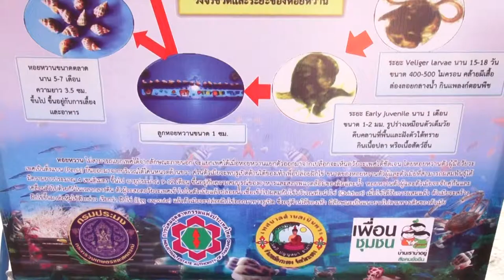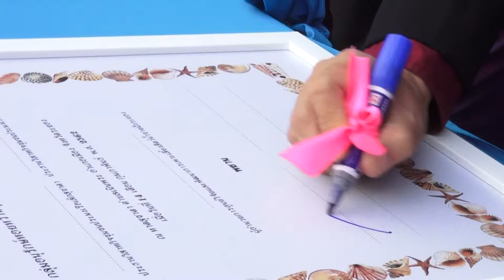สทรปี 4 ตอน ที่ 2 มุมมอง ผู้นำ แต่งงานหอยหวาน บูญข้าวหลาม